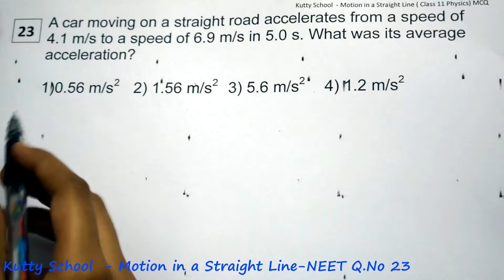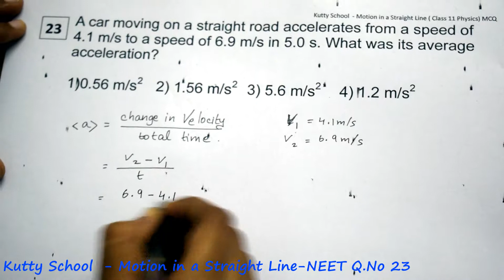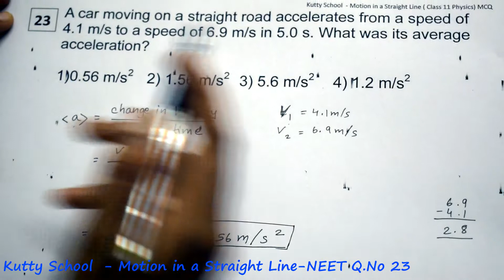Motion in a straight line neet mcq 23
A car moving on a straight road accelerates from a speed of 4.1 m/s to a speed of 6.9 m/s in 5.0 s. What was its average acceleration?

Motion in a straight line - neet - mcq  - questions and answers

class 11 physics - neet - mcq - questions and answers

NCERT
Tamil